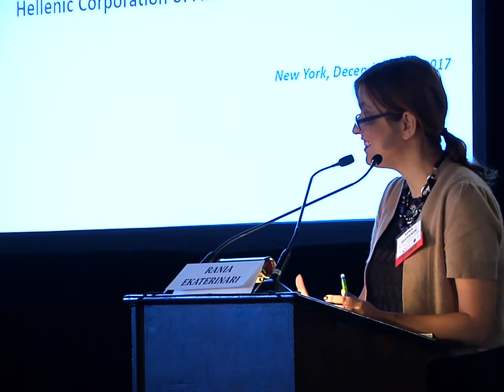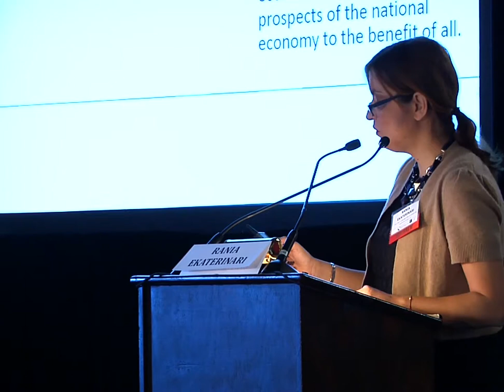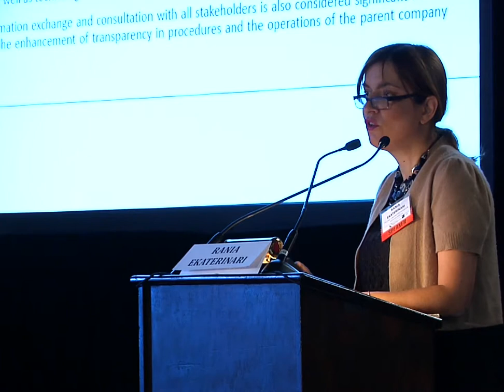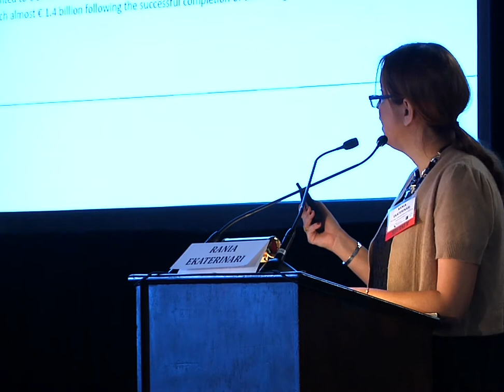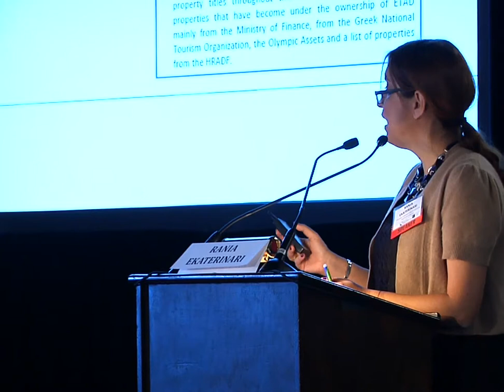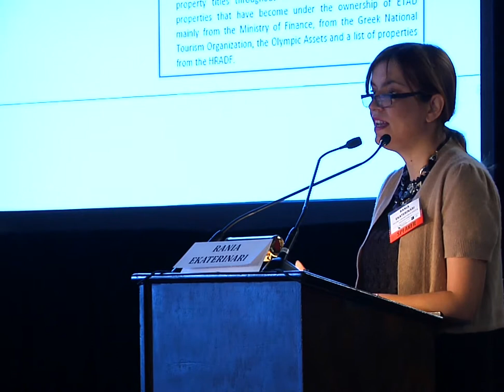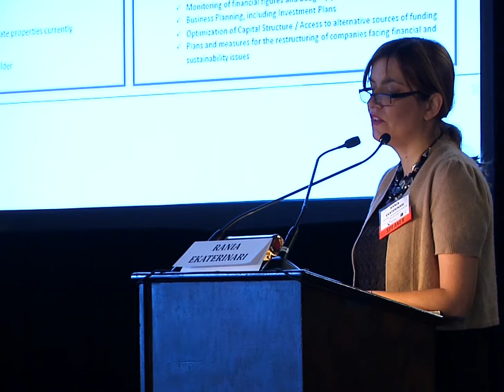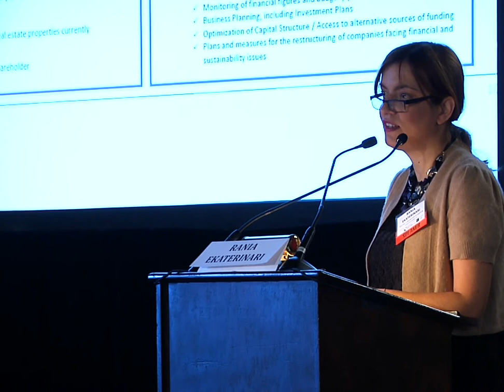2017 Capital Link Invest in Greece Forum - Optimizing the Greek State Assets Portfolio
Mrs. Rania Ekaterinari, CEO, Hellenic Corporation of Assets & Participations S.A.